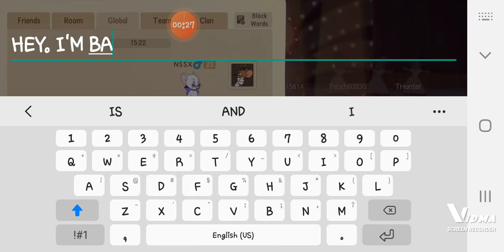Tom and Jerry: Chase Butch A Skin Gameplay